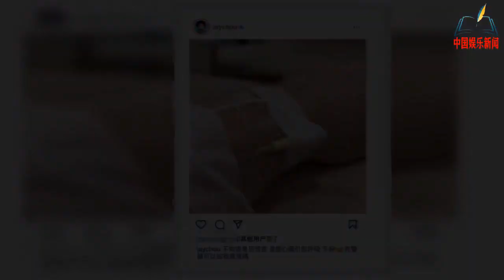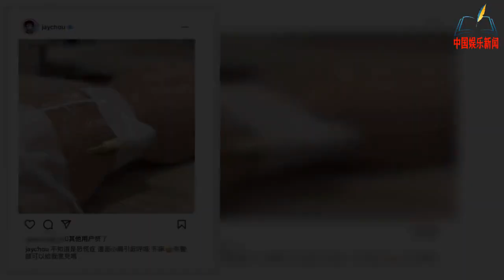周杰伦晒输液照求助！疑因心脏影响正常呼吸，胳膊上扎针缠满胶带【NEWS】